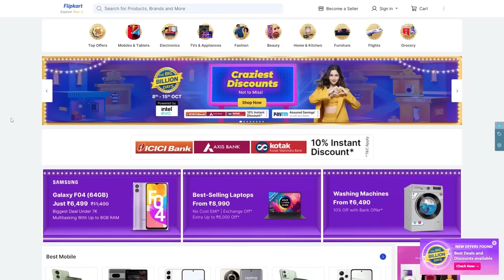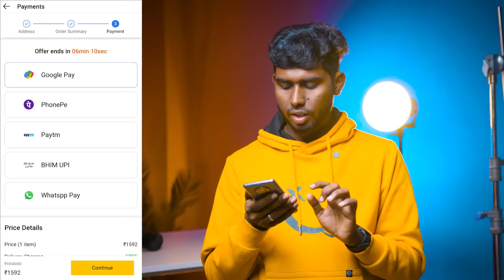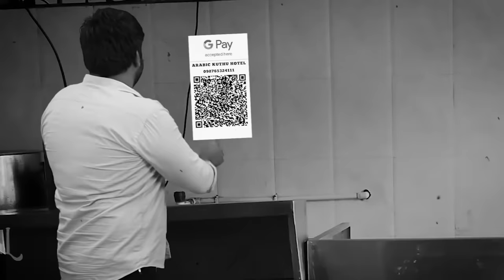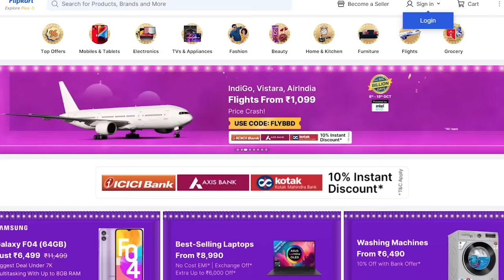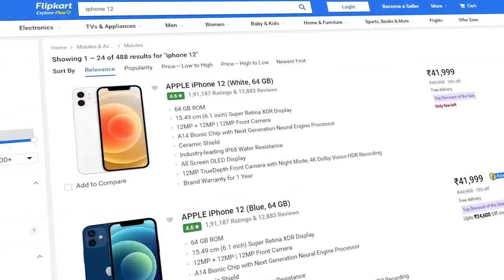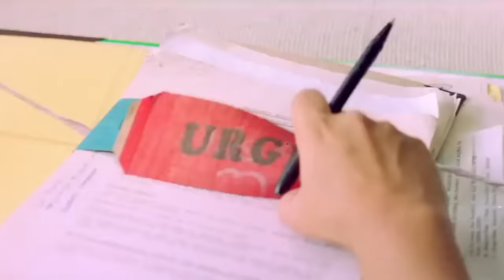Rs.1,500/- Apple Iphone 14 - Flipkart பெரும் மோசடி | Big Billion Day SCAM